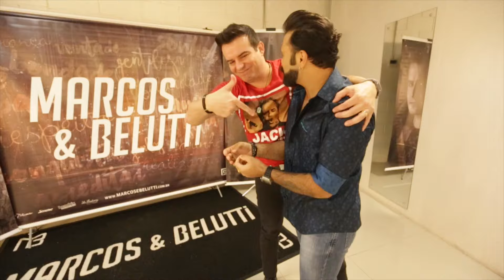Marcos e Belutti - Se a Vida Não For Isso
Webclipe Oficial - Se a Vida Não For Isso

Ouça e baixe "Se a Vida Não For Isso" em todas as plataformas digitais

Produzido por Anderson Smoke.

Composta por Rafael Torres, Lucas Santos e Bernardo

Bom dia
Não quero atrapalhar seu sono
É que te ver assim dormindo comigo
Parece sonho

Queria
Que o agora não passasse
Que as 9 eu não trabalhasse
Só hoje
Então me ouve

Se as nossas contas não fecharem no papel
Se no final do mês a gente atrasar o aluguel
Se desse tudo errado
E eu só tivesse você

E é só disso que eu preciso
Me perder no seu sorriso
E se a vida não for isso
Não tem pra que viver

Bom dia
Parece sonho

Queria
Só hoje
Então me ouve